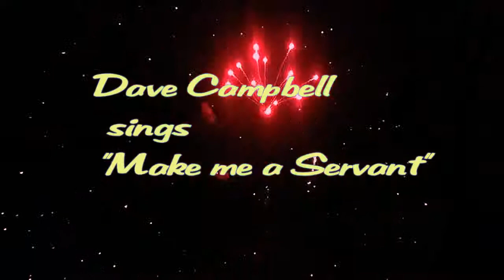2015 02 16 OMS Opry Dave Campbell sings "Make Me A Servant"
Dave Campbell sings his original "Make Me A Servant" for Old Men Stories Opry. and edited by Roland Willits.